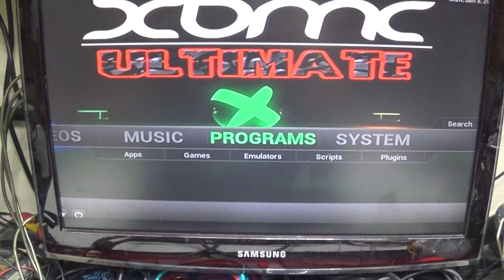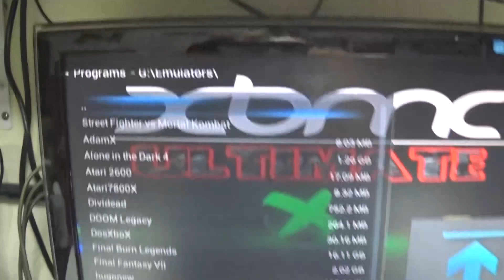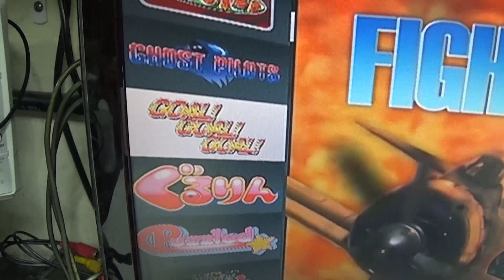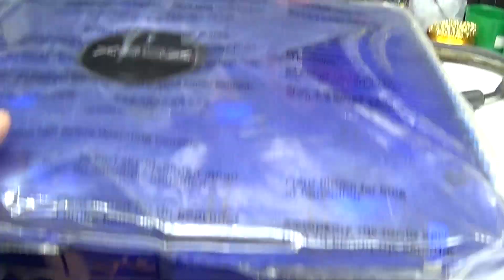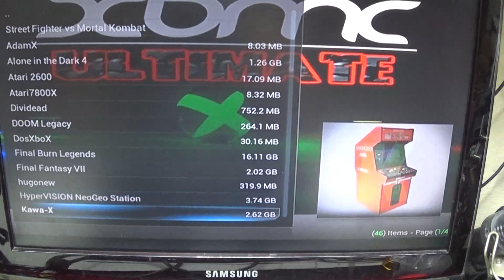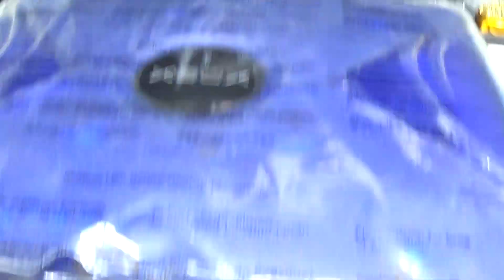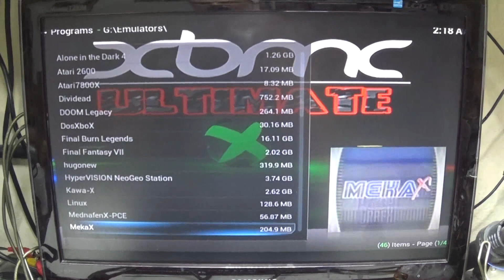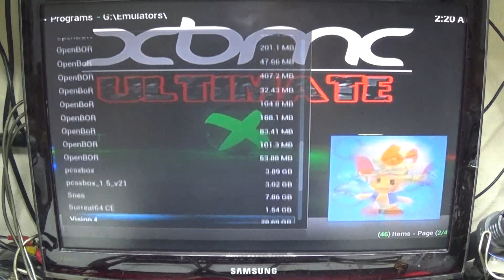Xbox Classic - HD 1TB Sata - Games - Emuladores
Xbox Classic , HD 1TB Sata - Bios Evox M8 Editada up 2TB
Acesse a Pagina ..